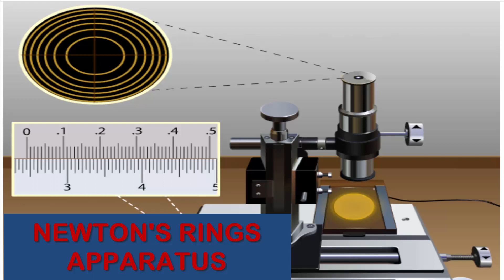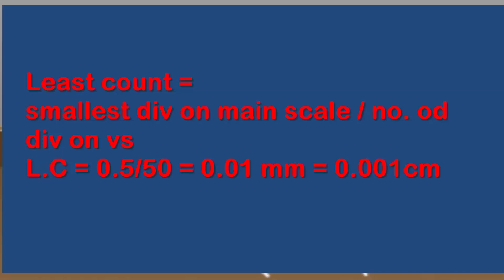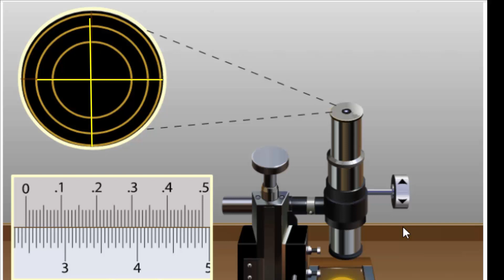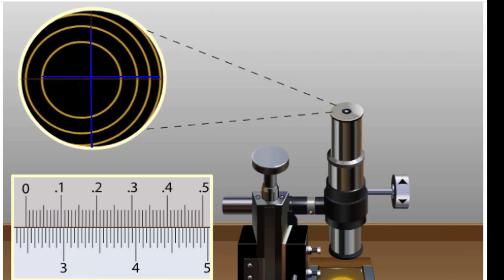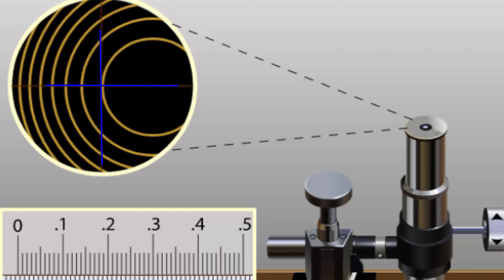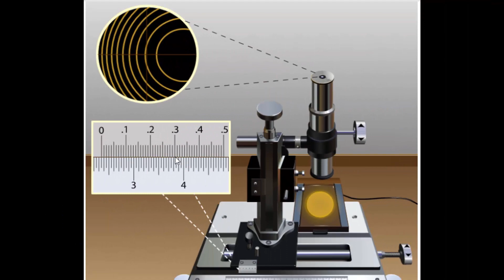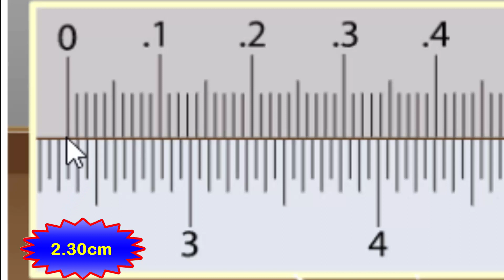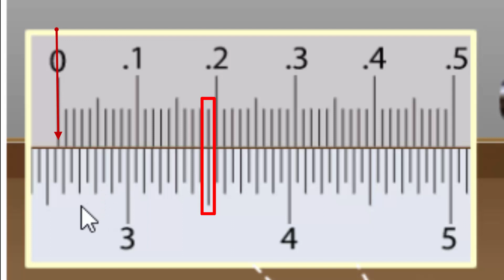Newton’s Rings apparatus. Determination of wavelength of light by using Newton’s Rings in Hindi/Urdu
This video explain how by measuring the diameter of newton’s ring wavelength of light can be determined.

Newton’s rings:-
Circular interference fringes can be produced by enclosing a very thin film of air or any other
Transparent medium of varying thickness between a plane glass plate and a convex lens of a
large radius of curvature. Such fringes were first obtained by Newton and are known as
Newton’s rings.
Principle:-
When a plane-convex lens of long focal length is placed on a plane glass plate, a thin film of air is enclosed between the lower surface of the lens and the upper surface of the plate. The thickness of the air film is very small at the point of contact and gradually increases from the center outwards. The fringes produced with monochromatic light are circular. The fringes are concentric circles, uniform in thickness and with the point of contact as the centre. When viewed with white light, the fringes are coloured. With monochromatic light, bright and dark circular fringes are produced in the air film. S is a source of monochromatic light as shown in Fig. 11.12. A horizontal beam of light falls on
the glass plate B at 45º. The glass plate B reflects a part of the incident light towards the air film
enclosed by the lens L and the plane glass plate G. The reflected beam from the air film is viewed
with a microscope, Interference takes place and dark and bright circular fringes are produced.
This is due to the interference between the light reflected from the lower surface of the
lens and the upper surface of the glass plate G.
Procedure:
1. Clean the surface of plano-convex lens and glass plate thoroughly.
2. Place the plano-convex lens on the glass plate with its curved surface touching the plate and put the combination in a wooden box.
3. Arrange a plane glass plate G at 45° to vertical and allow the parallel rays of sodium    fall on the thin glass plate lens combination.
4. Focus the eye-piece on the cross wire and adjust the position of microscope by rack and
pinion arrangement so that concentric rings are clearly seen in the field of view and crosswire lies on the centre of central dark ring. Clamp the microscope.
5. Adjust one of the cross wires tangential to the rings and then move the microscope in the horizontal direction with the help of slow motion screw towards one side (say left) of the centre till the cross wire coincides tangentially in the middle of the 30th bright or dark ring.Note down the reading of the microscope knowing least count of it.
6. Now move the microscope to the right, set it on every alternate second bright/dark ring
and note down the corresponding readings of the microscope till it reaches to the rightside (30th ring).
7. Determine the difference in the reading of microscope of the corresponding rings which
gives the diameter of the various rings.
8. Remove the plano-convex lens and determine the radius of curvature (if it is unknown).
9. Plot a graph (Fig. 11.21) between the square of diameter of ring on Y-axis and number of
rings on X-axis. A straight line is obtained. Take two points A and B on X-axis for any  value of p and find the corresponding value of D2n and D2n+p on Y-axis and hence deter-mine the difference. From graph D2n+p – D2n = CD and p = AB